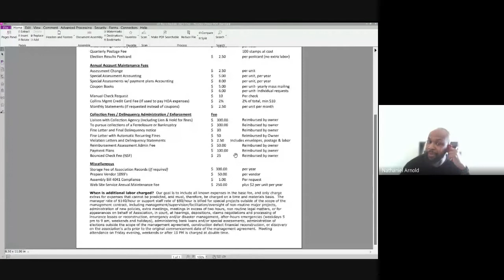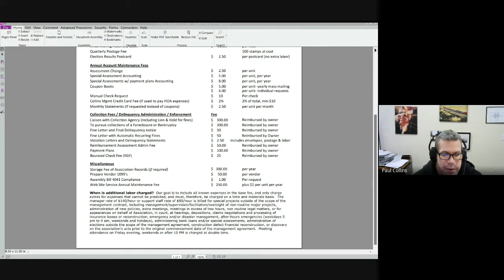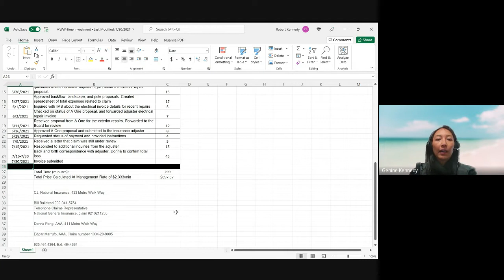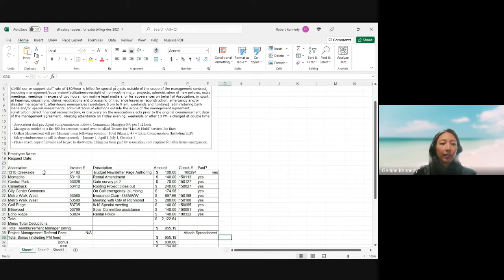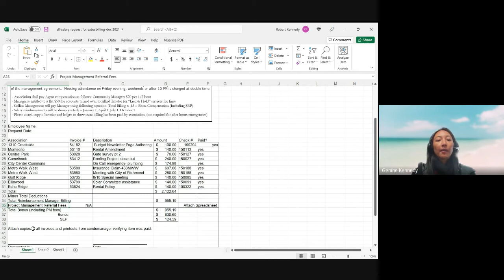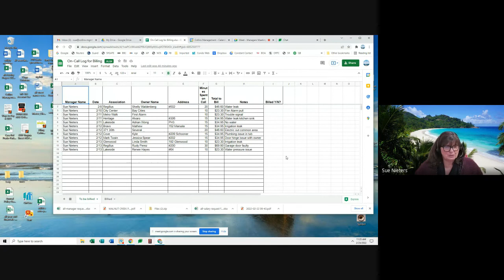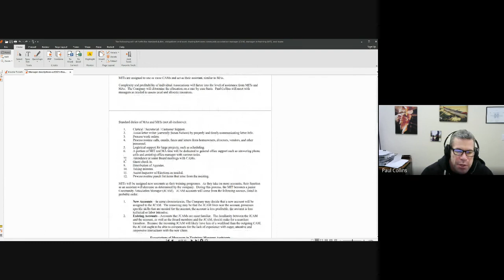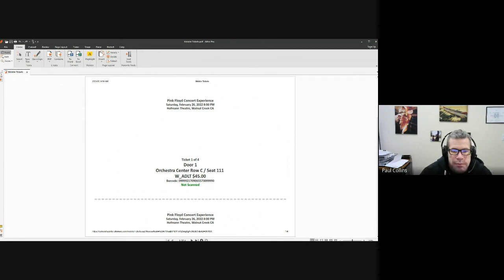Invoicing for your time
As a manager, extra billing is important not only for extra compensation but also to prevent Boards from using up too much of your time for free.  Other topics include a general description of the Manager Descriptions and Manager's Must-Do Document.